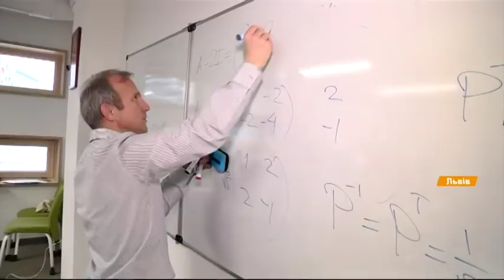В Киеве прошел благотворительный вечер в поддержку УКУ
В украинском вузе - самый высокий проходной балл среди других и непривычная для Украины форма финансирования.